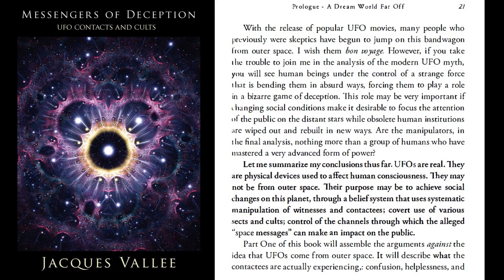Men In Black at the Factory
Born in 1939, Jacques Vallée studied mathematics at the Sorbonne... University of Paris...to earn his Bachelor's Degree in 1959.  He then earned his MS degree in astrophysics from the University of Lille Nord de France in 1961.

His professional career began at Paris Observatory where he served as an astronomer for the French Space Committee.

By 1962 he was serving as an astronomer at University of Texas Austin, where he co-developed the first computer-based map of planet Mars for the National Aeronautics and Space Administration.

He then moved to Northwestern University in 1963 where he earned a PhD in industrial engineering and computer science with specialization in artificial intelligence in 1967.

It was at Northwestern that he began his working relationship with Dr. J. Allen Hynek, famous for his role as U.S. Air Force consultant on Project Blue Book's effort to investigate... or perhaps dismiss... the UFO phenomenon.

Working with Dr Hynek and Project Blue Book, he was instrumental in creating an early interactive computer data base of UFO observations.

In the late 60’s, Vallee began to document the commonalities between UFOs, reports of the paranormal, and folklore. His observations were detailed in his book, Passport to Magonia: From Folklore to Flying Saucers.  Therein he first proposed a multidimensional hypothesis to the public.